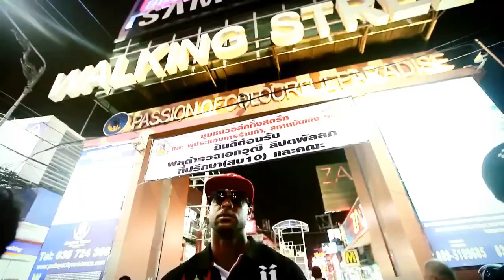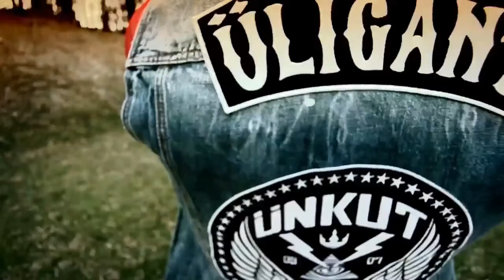Booba Maitre Yoda 720p x264 2013 FEARHD